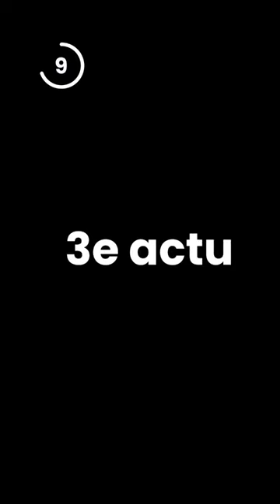Les actus du 19/09 en 30 secondes